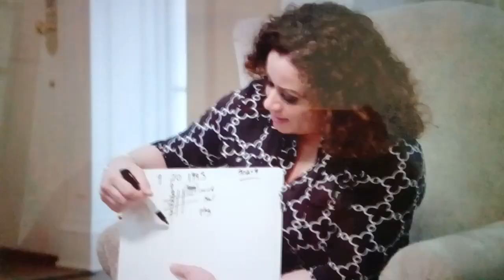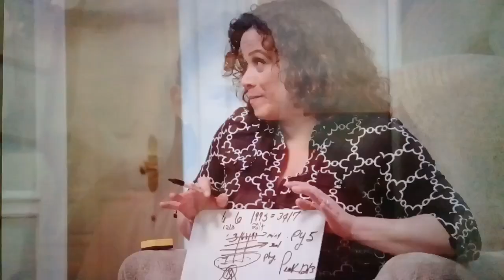Episode 5 - The People's Queen (TV Show Appearance)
Episode 5 - The People's Queen (TV Show Appearance). #1 Numerologist Michelle Arbeau shares her insights for each of the 12 Beauty Pageant Contestants and they're blown away by her accuracy.